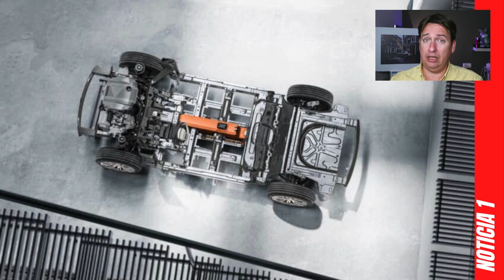Renault también se va con Geely China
Renault se va con China y sus fabricantes de coches eléctricos por lo que dentro de poco van a empezar a producir coches nuevos en Korea del Sur con tecnología de Geely. La plataforma CMA es integramente de Geely y ofrece una solución modulas previa a la plataforma SEA que conocemos de el Zeekr 001 y Zeekr X